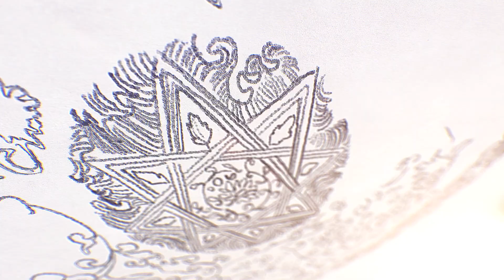How a Qianlong Moonflask was Inspired by Past Masterpieces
Find out how the designs of historical masterpieces inspired Chinese porcelain production under the Qianlong Emperor.